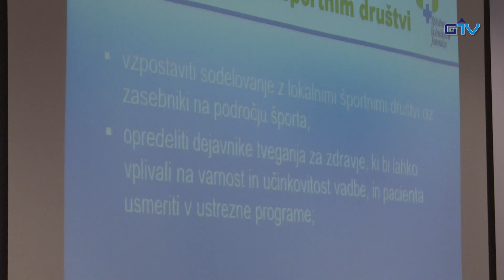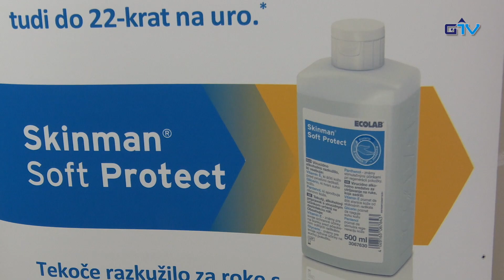GORENJSKA POROČILA: 12. Strokovna konferenca v spomin na Angelo Boškin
Splošna bolnišnica Jesenice je organizirala že 12. strokovno srečanje v spomin na prvo medicinsko sestro Angelo Boškin. Rdeča nit strokovnih srečanj je varnost in kakovost v zdravstvu, letos pa so se osredotočili na multidisciplinarnost, kompetence in kulturo varnosti.